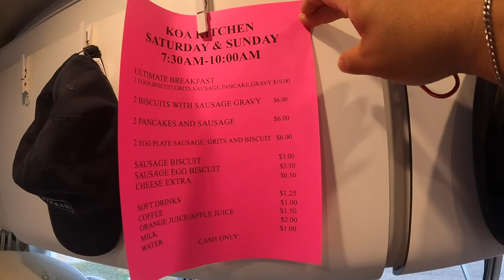Baton Rouge Louisiana | 2022 Road Trip in a Globetrotter Airstream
2022 Episode 53 – Baton Rouge, Louisiana | 2022 Road Trip in a Globetrotter Airstream

Baton Rouge KOA Holiday
7628 Vincent Road
Denham Springs, LA 70726

Music, You Tube: "There Are Chirping Birdies" by Reed Mathis